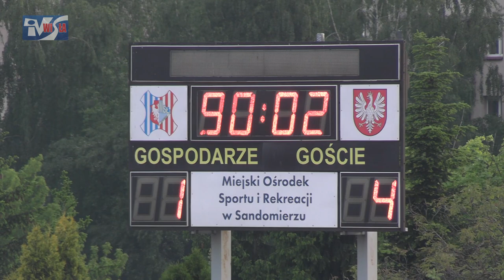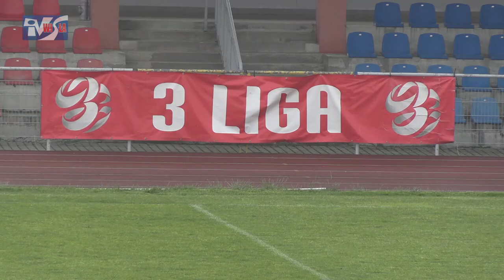WISŁA SANDOMIERZ - WISŁOKA DĘBICA 1:4 (0:2) - FRAGMENTY MECZU I KOMENTARZE TRENERÓW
Wisła Sandomierz - Wisłoka Dębica 1:4 (0:2)
Bramki: Lionel Abate Etoundi 57' - Błażej Radwanek 9'(k), 32', Kamil Rębisz 51', Mateusz Stańczyk 74'
Po wysokiej porażce w Sieniawie piłkarze Wisły Sandomierz kolejny raz zawiedli swoich kibiców. Gospodarze byli tylko tłem dla świetnie dysponowanej w ostatnich tygodniach Wisłoki Dębica. Goście wygrali trzeci mecz z rzędu, tworząc sobie wiele sytuacji pod bramką Wiślaków. Gospodarze po przerwie zagrali nieco lepiej, ale w żaden sposób nie byli w stanie nawiązać równorzędnej walki z zespołem Wisłoki. Zapraszamy do obejrzenia fragmentów meczu oraz komentarzy trenerów.